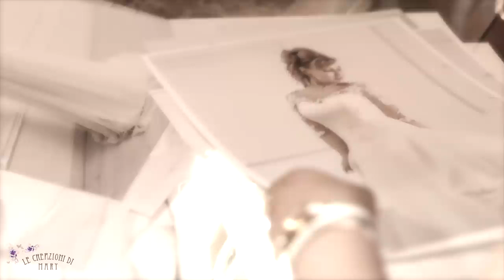Spot pubblicitario Atelier "Le creazioni di Mary"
Spot pubblicitario realizzato per: Atelier "Le creazioni di Mary"

Il metodo divulgativo di Comunicazione Emotiva™ è quello di veicolare le emozioni, attraverso immagini, colori, video, animazioni, parole, suoni, eventi e ogni tipo di strumento informativo, col fine di dare un messaggio alternativo, che susciti emozioni e venga ricordato.